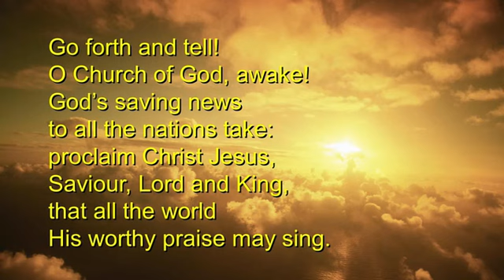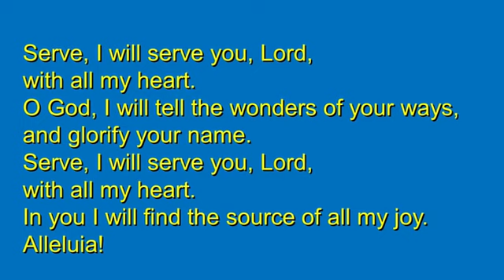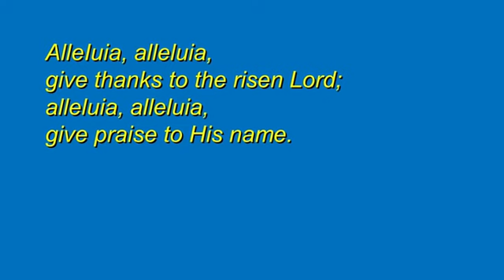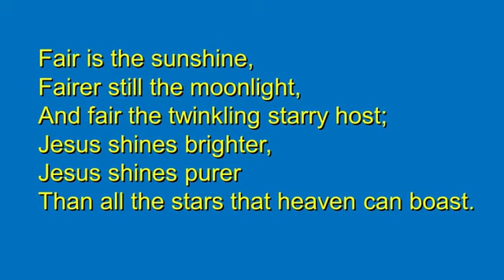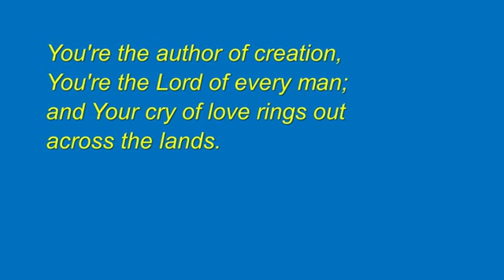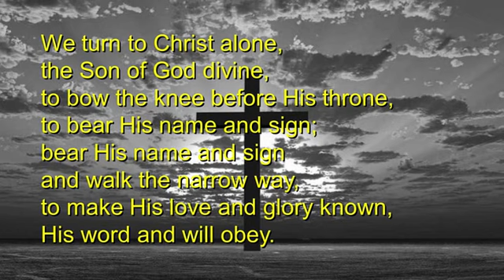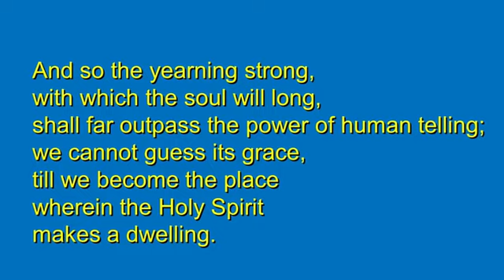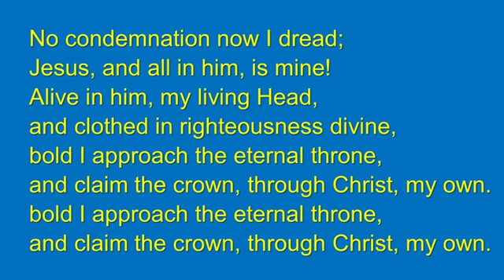St. Paul's Parish Church, Milngavie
Church service from St. Paul's - 15th October 2023 - Service led by the Kirk Session